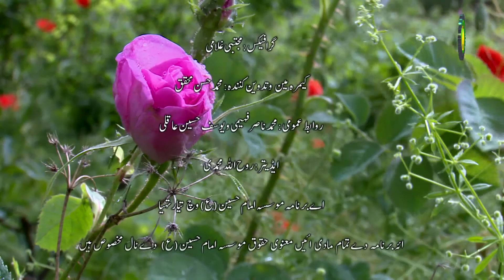18. تکبر - استاد: مولانا منیر حسین عسکری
تکبر دی تعریف کیتی گئی قرآن وچ تکبر دی مذمت کیتی گئی ، تکبر دی علامات بیان کیتیاں گئیاں ، تکبر دی قسماں ، تکبر دے علل و اسباب اور پھر تکبر دا علاج ڈسیا  گیا ۔